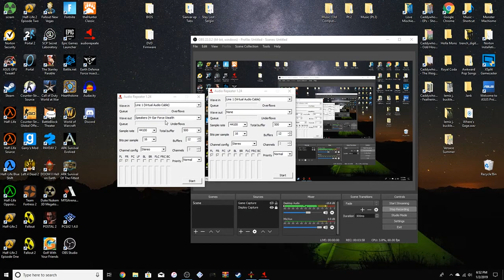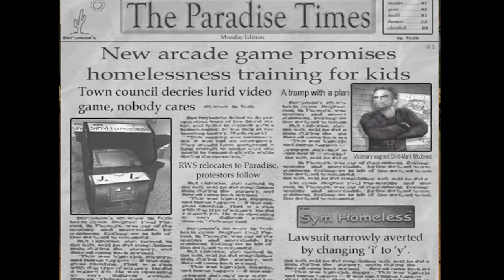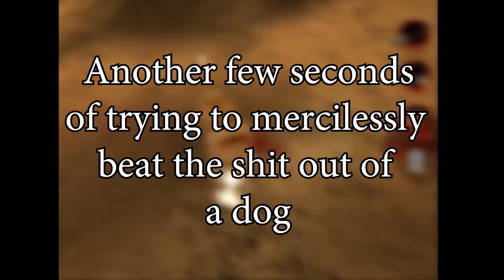postal 2 - Shovel Dog